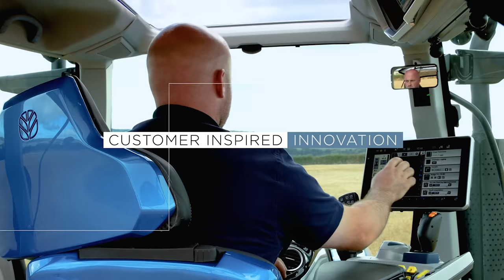CNH Industrial - Forever Breaking New Ground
Customer Inspired Innovation
Scientifically Proven Sustainability
Always Improving Productivity

We're CNH Industrial - We stand with the world’s farmers and construction workers. Forever Breaking New Ground. Together.